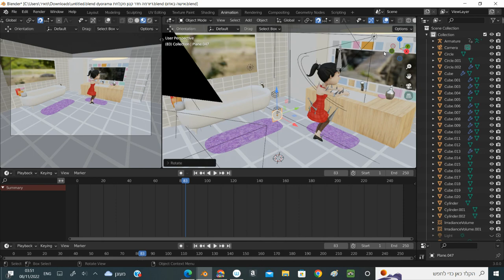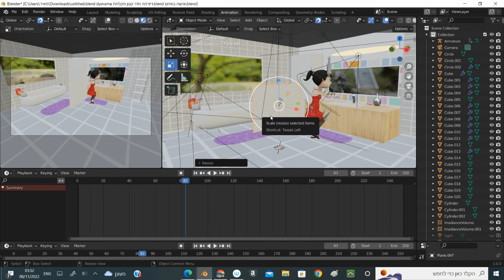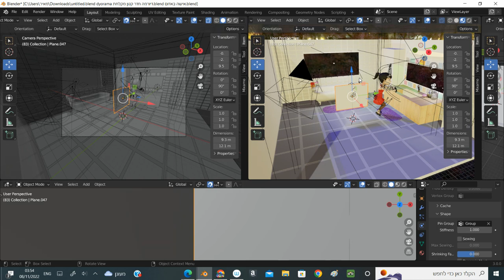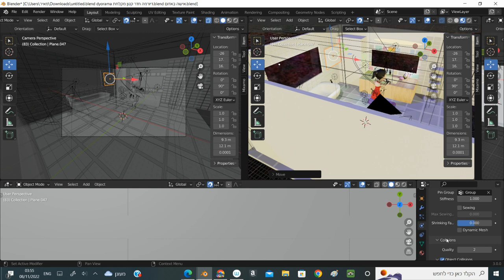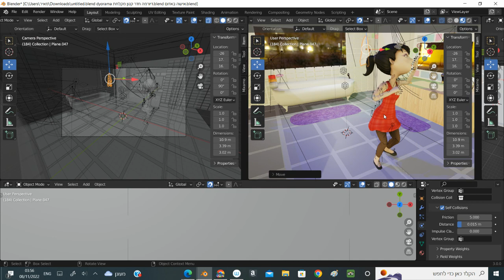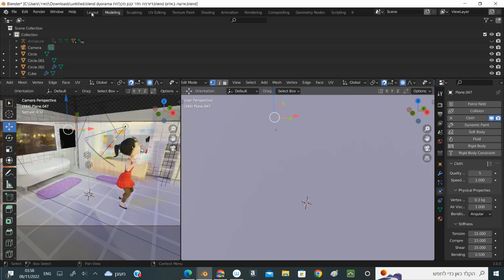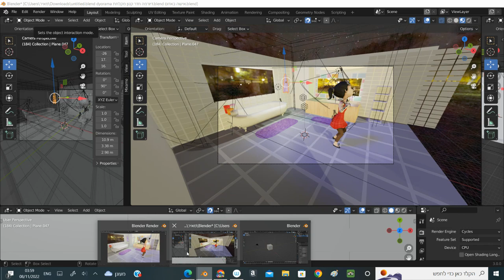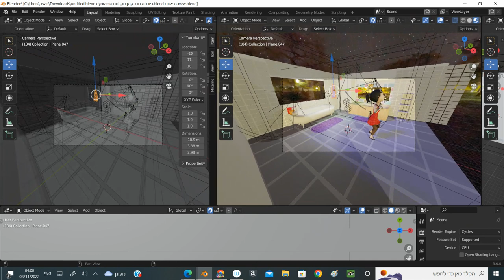מגבת, מידול ואנימציה בתלת ממד בתוכנת בלנדר blender animation